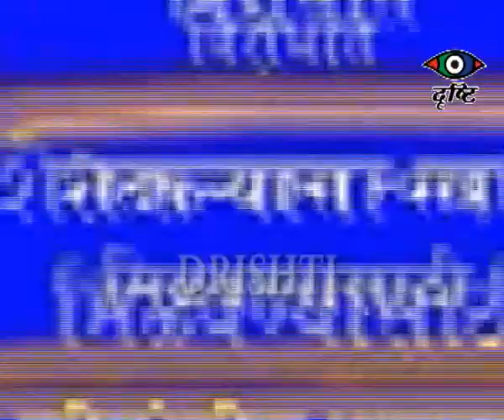Navi mumbai news - mahesh khare dahi handi add